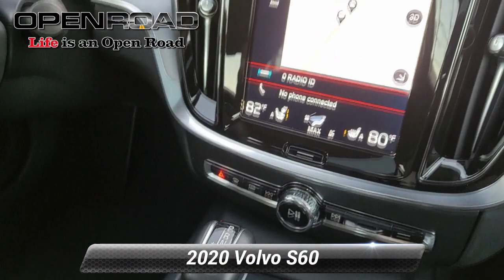Certified 2020 Volvo S60 Momentum, Edison, NJ P6205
842 US Route 1 N

CARFAX 1-Owner, Excellent Condition, Volvo Certified, GREAT MILES 23,501! PRICED TO MOVE $900 below J.D. Power Retail!, FUEL EFFICIENT 34 MPG Hwy/23 MPG City! Heated Seats, NAV, Sunroof, iPod/MP3 Input, Satellite Radio, Back-Up Camera *br /**br /*KEY FEATURES INCLUDE*br /*Sunroof, Panoramic Roof, Back-Up Camera, Satellite Radio, iPod/MP3 Input Serviced here, Non-Smoker vehicle, Originally bought here *br /**br /*OPTION PACKAGES*br /*PREMIUM PACKAGE: Retractable Side View Mirrors, Compass in Rear View Mirror, Automatically Dimmed Exterior Mirrors, Keyless Entry w/Illuminated Door Handles, power-release trunklid, Blind Spot Information System (BLIS), Cross Traffic Alert w/autobrake, HomeLink Garage Door Transmitter, Front & Rear Park Assist, INTEGRATED NAVIGATION SYSTEM, HEATED FRONT SEATS & HEATED STEERING WHEEL: Heated Front Seats, Heated Steering Wheel, PROTECTION PACKAGE PREMIER: Rubber Floor Mats, License Plate Frame, Wheel Locks, Cargo Tray, BLACK STONE, CHARCOAL, LEATHERETTE SEATING SURFACES. *br /**br /*PURCHASE WITH CONFIDENCE*br /*CARFAX 1-Owner Each vehicle has to pass a rigorous 170-Point Comprehensive Inspection and Reconditioning, $0 Deductible for covered warranty repairs, Cars model year 2015.5 and newer include complimentary 1-year subscription to Volvo On Call, Volvo Roadside Assistance is included for the duration of the vehicles warranty, Roadside assistance includes towing, lockout assistance, jump start, flat tires and fuel delivery, Trip interruption benefits are also included if 150 miles or more from home, 5-year/unlimited mileage Warranty from the original in service date, Complimentary 3-month trial subscription to SiriusXM satellite radio *br /**br /*Pricing analysis performed on 2/1/2023. Horsepower calculations based on trim engine configuration. Fuel economy calculations based on original manufacturer data for trim engine configuration. Please confirm the accuracy of the included equipment by calling us prior to purchase. *br /*

[RLVID:4637:e13fdd1ef15ce023:a236dcd937951bf0:1]